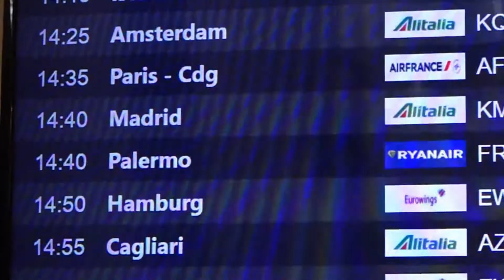CARABINIERI: Rientra in Italia dalla Spagna il latitante Domenico Paviglianiti